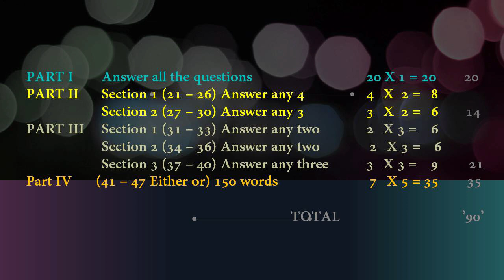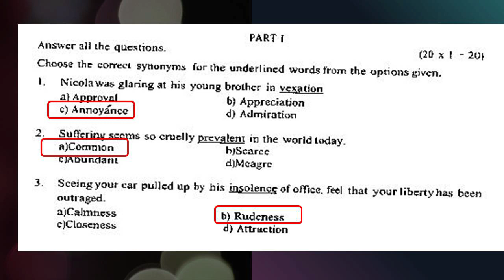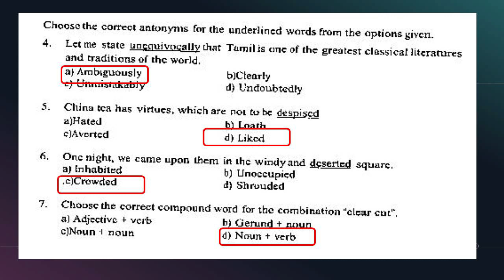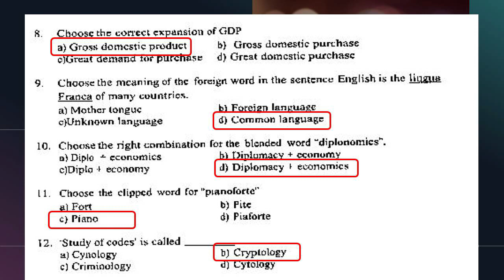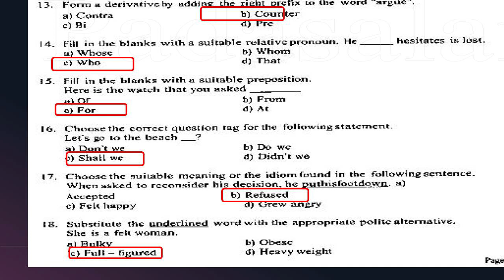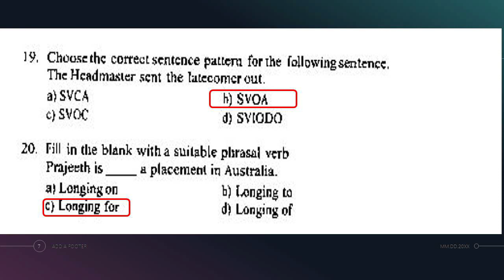12th English| Model Question 2020| 1 to 20 Answered and explained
1 - 20 questions answered and explained in Tamil